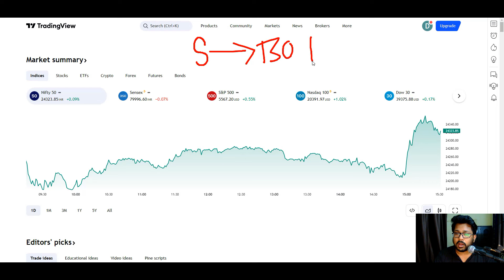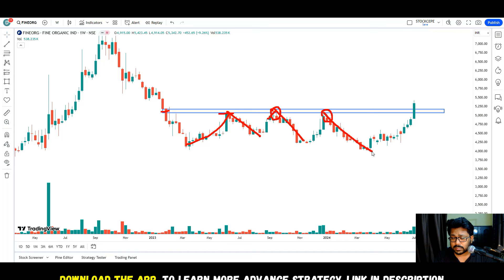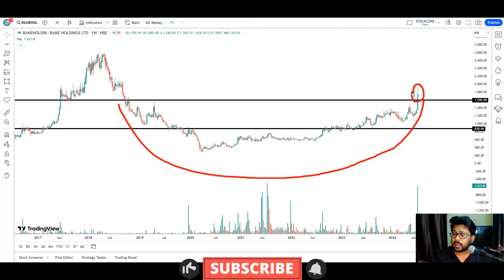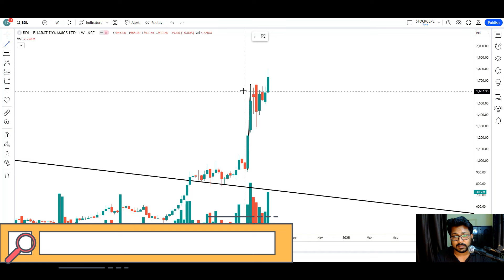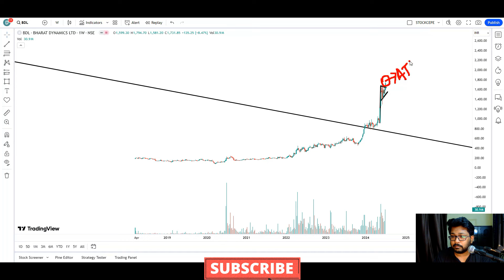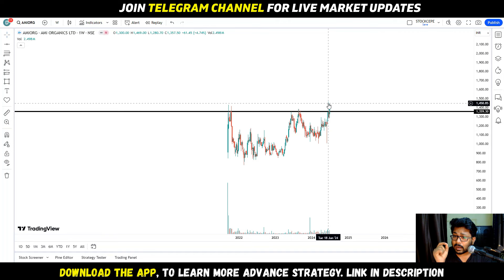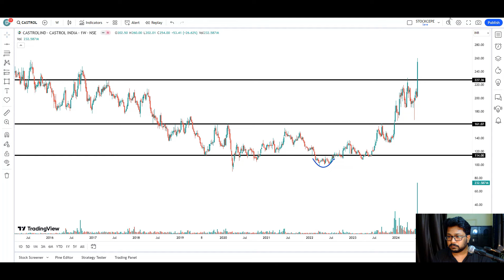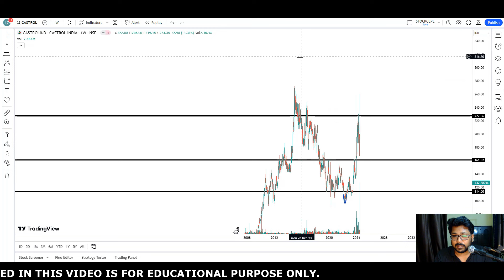Breakout Stock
FINEORG
RANEHOLDIN
BDL
AMIORG
CASTROLIND